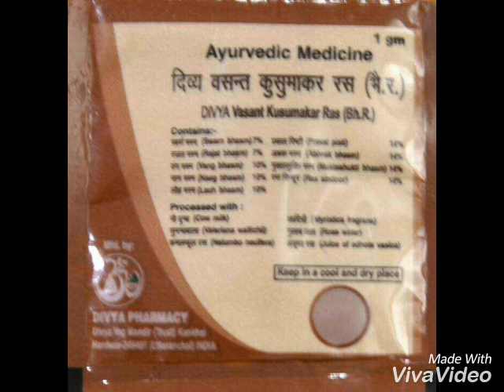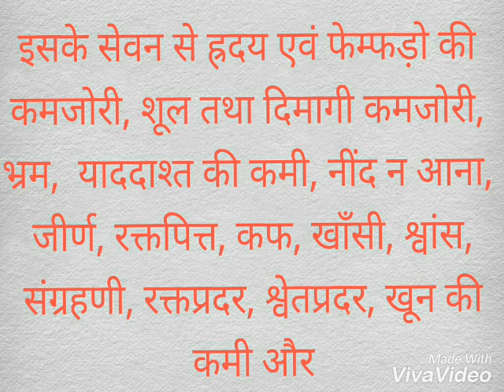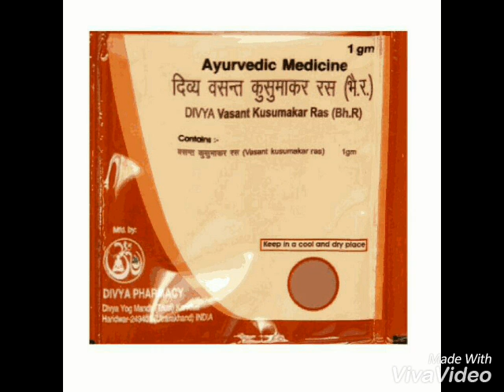दिव्य वसन्तकुसुमाकर रस के फायदे ( Benefits Of Divya VasantKusumakar Ras )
Ayurvedic Medicine Tips